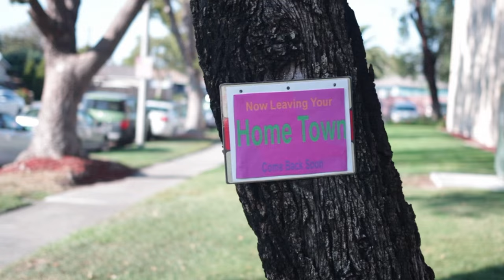Now Leaving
Did you have the paranoia that you would be trapped in your hometown, never leave, and eventually die there. Well if you did, that's something you have in common with Jack Freiberger. He made this little ditty about it. Check it out.